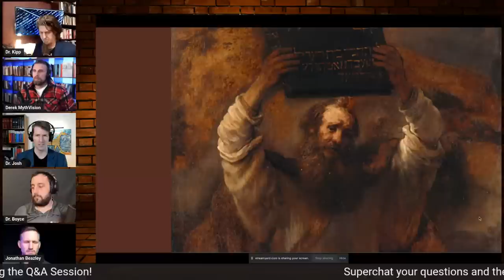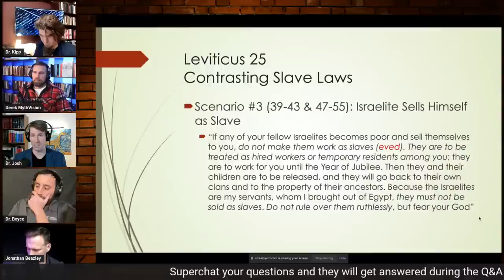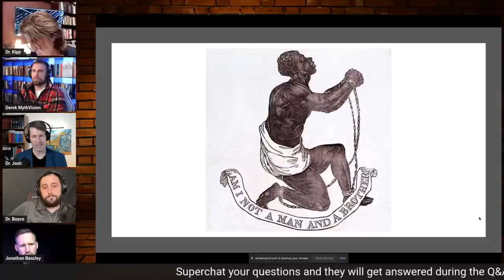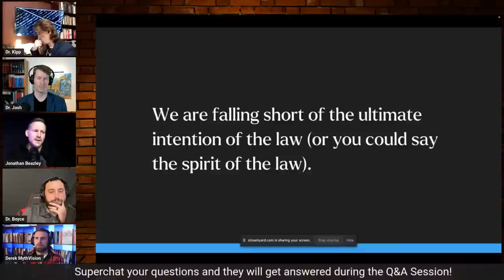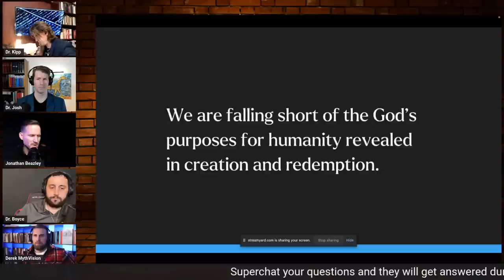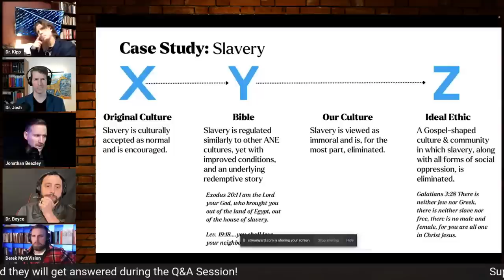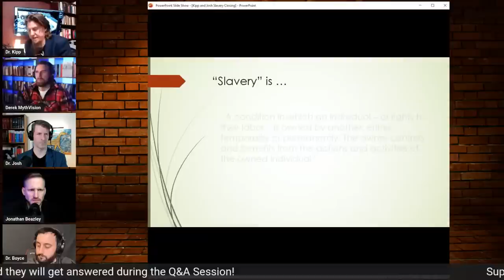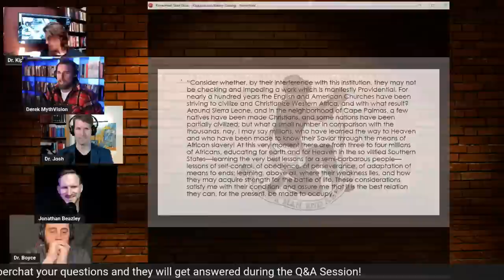Does The Bible Condone Slavery? DEBATE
Does The Bible Condone Slavery?

Get ready for an electrifying debate that will shake the foundations of your beliefs! Our panel of experts will delve deep into the question of whether the Bible condones slavery. With passionate arguments and thought-provoking insights, this debate will leave you questioning everything you thought you knew. This is a must-watch event for anyone interested in religion, history, and social justice. Don't miss out on the chance to hear both sides of this controversial topic and form your own opinion. Hopefully this debate will change the way you think about the Bible and slavery forever.

Check out the sources for Dr's Joshua Bowen & Kipp Davis @DigitalHammurabi @DrKippDavis